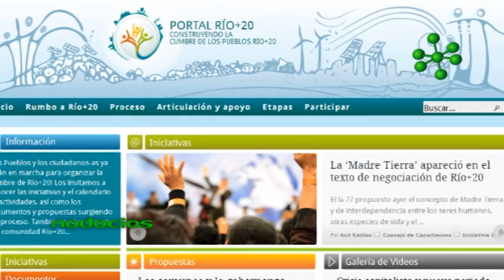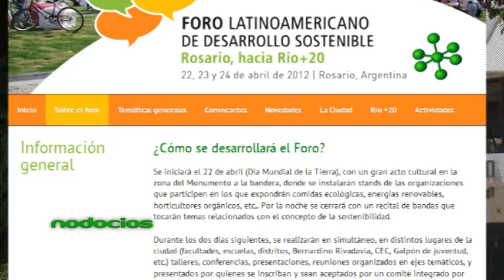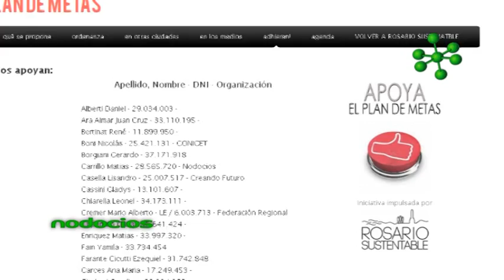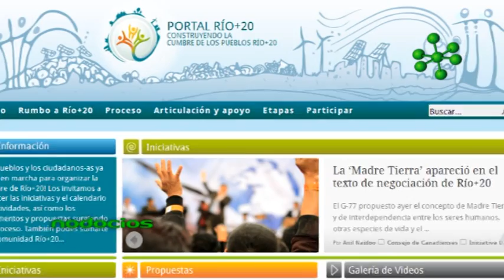FORO LATINOAMERICANO ROSARIO RESUMEN RICARDO BERTOLINO NODOCIOS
Ricardo Bertolino -- Subsecretario de Medio Ambiente -- nos cuenta que la idea de realizar en la ciudad de Rosario el Foro Latinoamericano de Desarrollo surge de la necesidad de brindar información sobre Rio+ 20 y sobre la temática de la sustentabilidad. El foro es una iniciativa conjunta entre gobierno, organizaciones, empresas y la sociedad civil con el fin de crear un espacio donde debatir, proponer y analizar el futuro de nuestra sociedad.